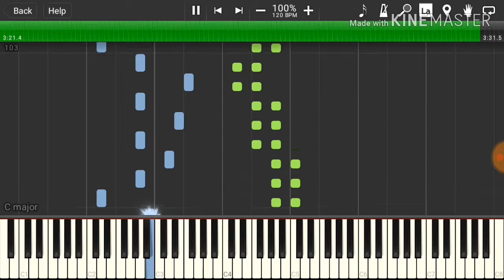Kirby - Grape Garden - Piano Arranged In 4/4 Times - Synthesia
MIDI File & Sheet Music Download